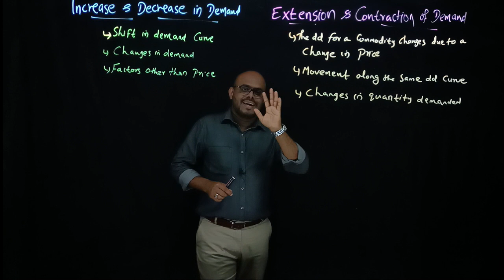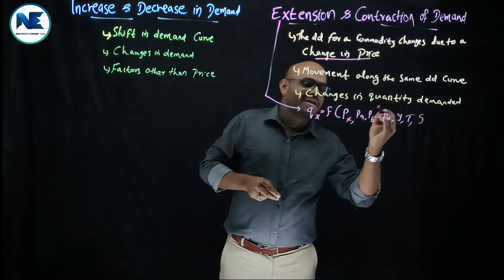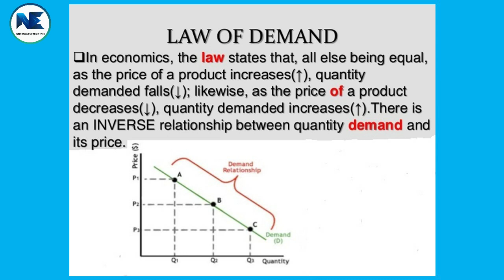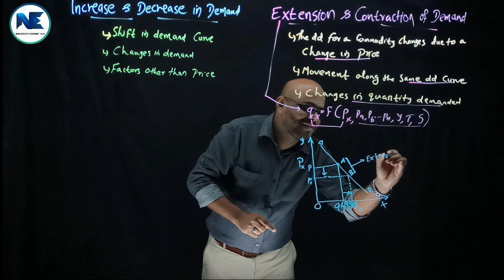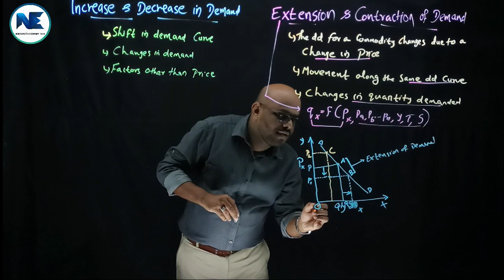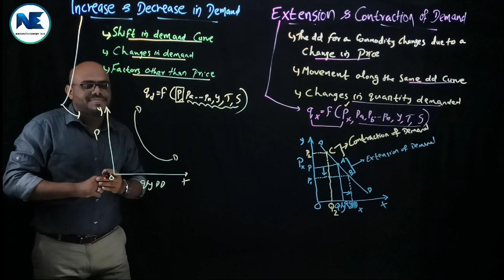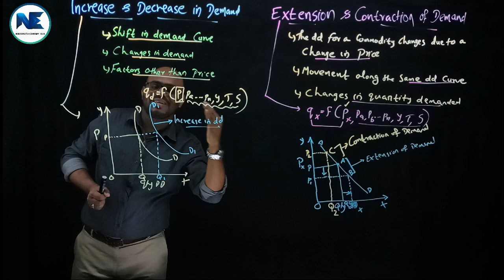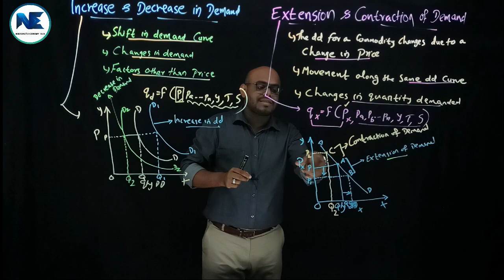EXTENSION & CONTRACTION OF DEMAND - INCREASE & DECREASE IN DEMAND - SHIFT IN THE DEMAND CURVE -MICRO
This video holistically covers an important area of Module II – A to Z analysis of Extension & Contraction of Demand - Increase & Decrease in Demand - Shift in The Demand Curve – Microeconomics I - Core Course / Introductory Economics I - Complementary Course - Semester I / II - Calicut University / Kerala University / MG University / Kannur University – B.A. Degree Programmes– Long Essay / Short Essay - Everything You Need To Know. Please watch and share the video to needful persons. Thank you.